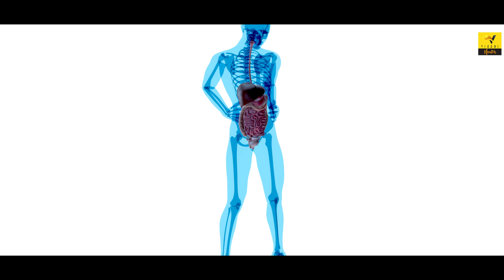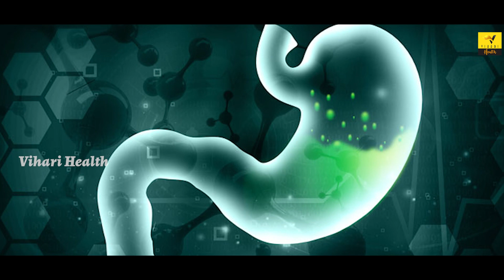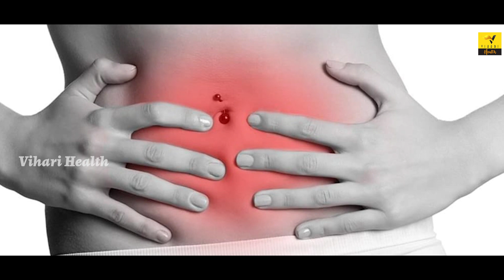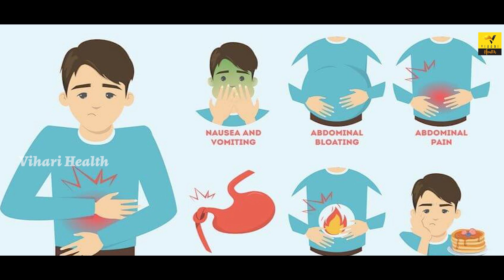కడుపు ఉబ్బరం చిట్కాలు | Stomach Bloating Remedies in Telugu | Gas Trouble Tips | Vihari Health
Are you tired of feeling bloated and uncomfortable? In this health video, we provide the best health tips to relieve stomach bloating and gas trouble and the best digestion tips in Telugu. Discover the foods you should incorporate into your diet to soothe bloating and the ones you should avoid to prevent stomach bloating.